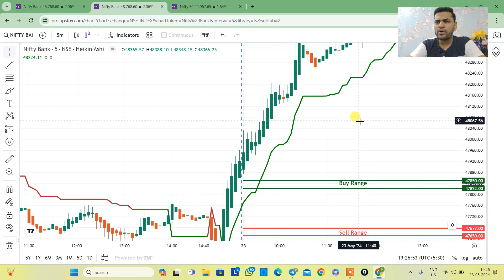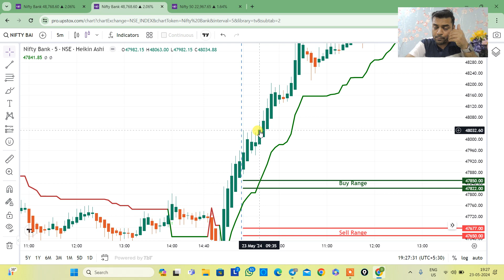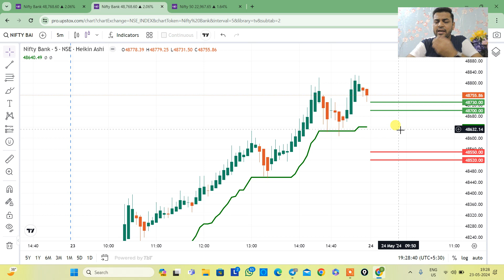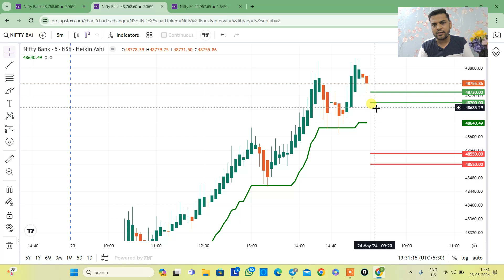BankNifty Trend Analysis for 24 may 2024